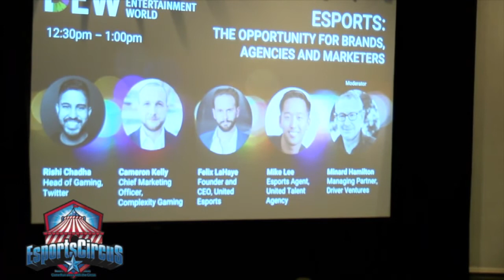DEW Digital Entertainment World in 2020 | The Esports Circus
The Esports Circus at  DEW Digital Entertainment World in 2020 with the panel on Esports Brand Champs.

GAMES/ESPORTS:
ESPORTS: THE OPPORTUNITY FOR BRANDS, AGENCIES & MARKETERS

Rishi Chada - Head of Gaming, Twitter/Cameron Kelly, Chief Marketing Officer,  Complexity Gaming /Felix Lahaye - Founder and CEO, United Esports/Mike Lee - Esports Agent, United Talent Agency/Minard Hamilton - Managing Partner, Driver Ventures

The EsportsCircus is a mobile Science, Technology, Engineering, the Arts and Mathematics venue that produces events focusing on the College Esports community along with Robot Wars(Battle Bots) and VR Games.  Join our collegiate and amateur traveling sports arena.  Our main event is the Esports college matchup, and with over 400 colleges and growing.  Since the Esports seasons can be 52 weeks long we can see more schools and build the Circus League.  Plus, an all challengers free-for-all and amateur level teams can battle it out for big prizes and bragging rights. We will live-stream all games to a our own TV network, Twitch, Mixer.